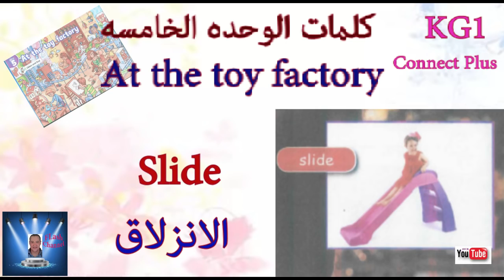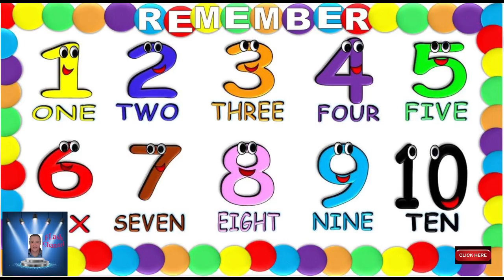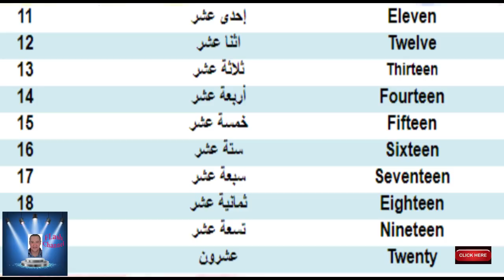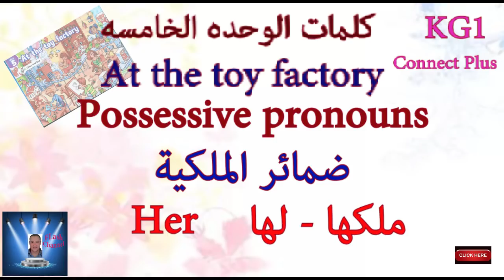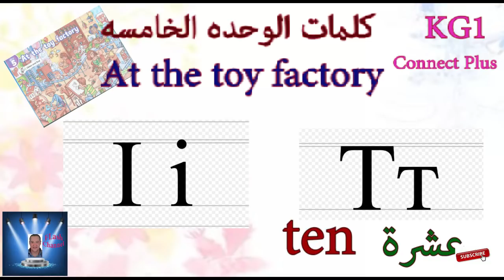KG 1 CONNECT PLUS UNIT 5 PART 2 كونكت بلاس الوحده الخامسه KG 1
KG 1 CONNECT PLUS UNIT 5  PART 2 كونكن بلاس الوحده الخامسه KG 1
الجزء الثانى